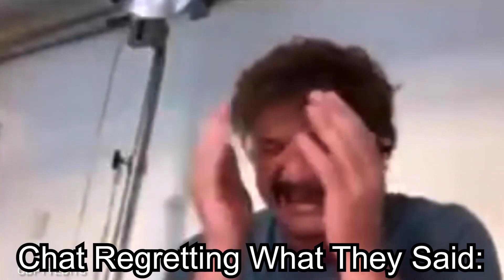HoloAdvent Experience..And Maybe a Little Out of Context 【HoloAdvent】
I didn't know what I'd created, but here it is